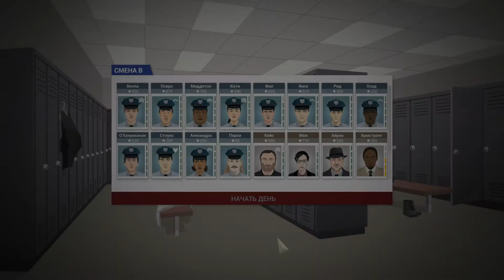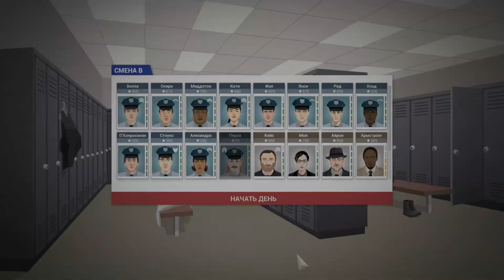This is the Police #18 90 дней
Руководите полицейским участком и его сотрудниками, реагируйте на вызовы, а также расследуйте преступления в городе, пылающем в хаосе. Мафиозные семьи продолжат проворачивать темные дела у вас за спиной и будут все сильнее впиваться во Фрибург своими когтями. И даже мэр ждет любой возможности насолить вам.